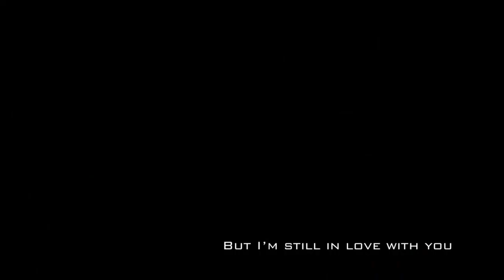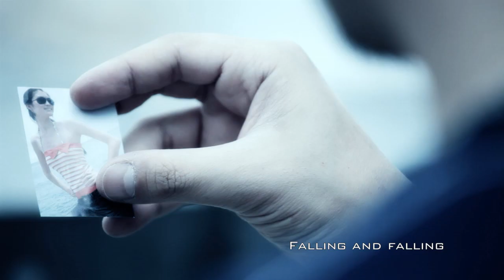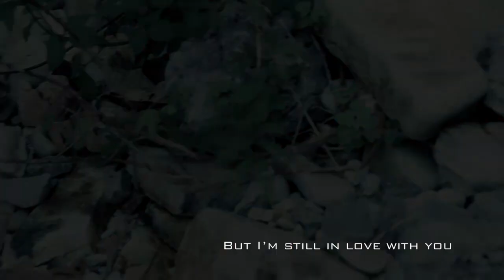The Astrocytes - Falling (Official Music Video)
Presented by Super Tronic Music